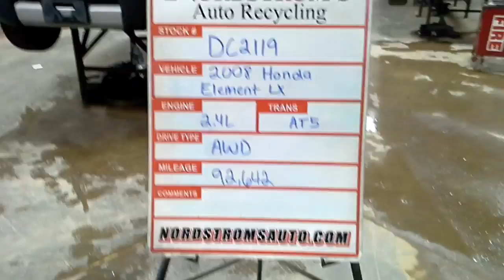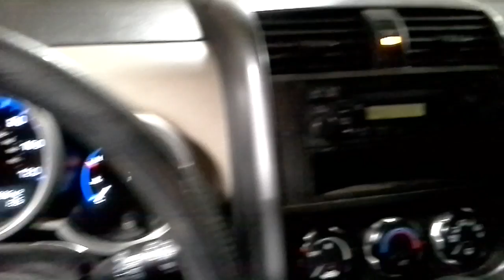PARTS FOR 2008 HONDA ELEMENT LX DC2119